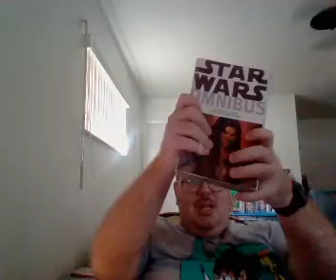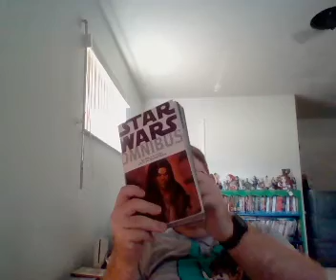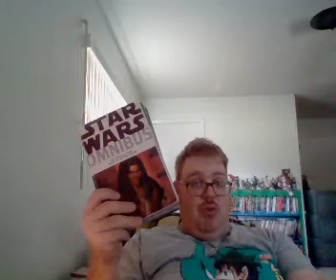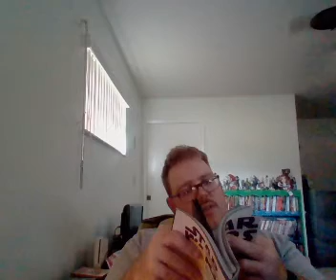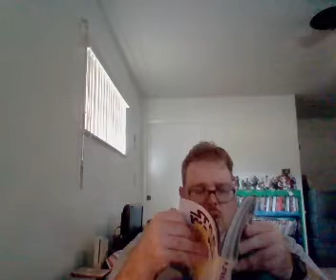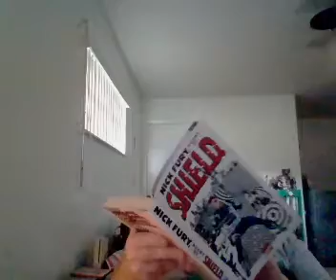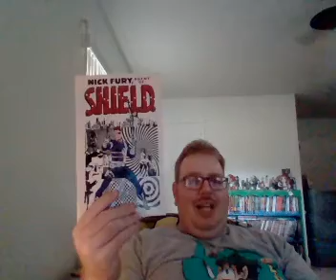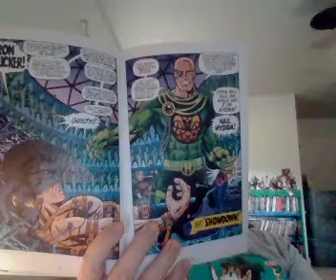Nick Lenz's Comic Corner Classics Non Classics Episode 1318 Doubleshot 1212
Star Wars Omnibus Quinlan Vos: Jedi in Darkness
Nick Fury, Agent of S.H.I.E.L.D.